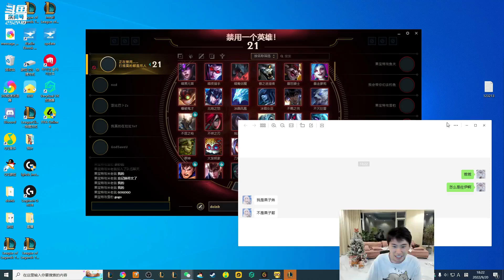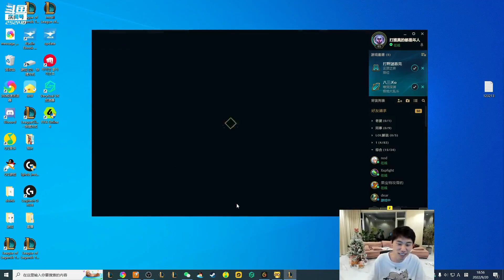Doinb直言自己和Cryin都不会玩佐伊，结果Cryin直接选出佐伊：当场发微信叫爸爸！